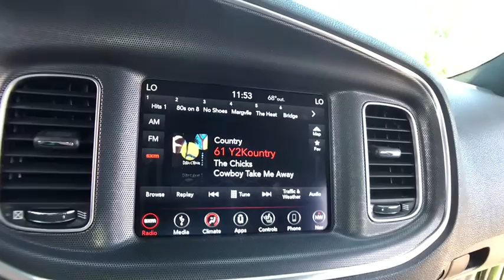2018 Dodge Charger Rochester Hillls, Clarkston, Troy, Waterford, Southfield, MI 51498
F8 Green Used 2018 Dodge Charger available in Rochester Hills, Michigan at Milosch's Palace CDJ. Servicing the Clarkston, Troy, Waterford, Southfield, MI area.

Certified - 2018 CHARGER GT **AWD**Navigation/GPS**Bluetooth**Back-Up Camera**Memory Feature Front Heated Leather Front Cooled Seating**Excellent ConditionbrbrThis vehicle also includes USB Port Automatic Temperature Push Start Heated Steering Wheel Remote Start Satellite Radio Radio Wheel Control Keyless Entry Auto Headlights Temperature and Compass Heated Mirrors Auto Garage Opener Alloy Wheels Side Air Bags Traction Control MP3 Power Outlet Dual Zone Temperature Controls Fog Lights and Power Driver Split Rear Folding SeatingbrbrBi-Function HID Projector Head Lamps Blind Spot & Cross Path Detection Blind Spot Memory/Power/Heat Mirror Driver & Passenger Lower LED Lamps Exterior Mirrors Courtesy Lamps Front Overhead LED Lighting Gloss Black Fascia Applique Heated 2nd Row Seats Heated Steering Wheel Illuminated Rear Cupholders Leather Trim Seats Nappa Leather Sport Seat Navigation & Travel Group Performance Steering Wheel Power Driver/Passenger 4-Way Lumbar Adjust Power Front Driver/Passenger Seats Quick Order Package 28J GT Plus R/T Front End Appearance Radio/Driver Seat/Mirrors Memory Radio: Uconnect 4C Nav w/8.4 Display Rear Seat Armrest w/Storage Cupholder Security Alarm SiriusXM Traffic Plus SiriusXM Travel Link Sport Mode Steering Wheel Mounted Shift Control Ventilated Front Seats. 2018 Dodge Charger GT 8-Speed Automatic AWD F8 Green Certified. FCA US Certified Pre-Owned Details:brbr  * Vehicle Historybr  * Limited Warranty: 3 Month/3000 Mile (whichever comes first) after new car warranty expires or from certified purchase datebr  * 125 Point Inspectionbr  * Roadside Assistancebr  * Warranty Deductible: $100br  * Powertrain Limited Warranty: 84 Month/100000 Mile (whichever comes first) from original in-service datebr  * Includes First Day Rental Car Rental Allowance and Trip Interruption Benefitsbr  * Transferable WarrantybrbrbrThe Milosch family has been serving Lake Orion and Oxfords automotive needs since 1967. Come experience the Palace Advantage! We want to give you a fair and competitive price upfront. We would also love to have your trade-in! We will give you a fair market trade value for your vehicle. Want to know what your trade is worth? Use our Kelley Blue Book Instant Cash Offer feature on our website to get a guaranteed value for your vehicle.brbrOur Service Department & Express Lane are open convenient hours during the week and Saturday. We also offer a free service shuttle for local customers a customer lounge with free coffee and popcorn as well as free wireless internet. We also offer a free car wash with every service. Navigation & Travel Group (5-Year SiriusXM Traffic Service 5-Year SiriusXM Travel Link Service Radio: Uconnect 4C Nav w/8.4 Display SiriusXM Traffic Plus and SiriusXM Travel Link) Quick Order Package 28J GT Plus (300 HP Power Rating Auto Adjust In Reverse Exterior Mirrors Auto-Dimming Exterior Driver Mirror Bi-Function HID Projector Head Lamps Blind Spot & Cross Path Detection Blind Spot Memory/Power/Heat Mirror Driver & Passenger Lower LED Lamps Exterior Mirrors Courtesy Lamps Front Overhead LED Lighting Gloss Black Fascia Applique Heated 2nd Row Seats Heated Steering Wheel Illuminated Rear Cupholders Leather Trim Seats Nappa Leather Sport Seat Performance Steering Wheel Power Driver/Passenger 4-Way Lumbar Adjust Power Front Driver/Passenger Seats R/T Front End Appearance Radio/Driver Seat/Mirrors Memory Rear Seat Armrest w/Storage Cupholder Security Alarm Sport Mode Steering Wheel Mounted Shift Control and Ventilated Front Seats) FCA US Certified Pre-Owned Certified AWD Black Leather 4-Wheel Disc Brakes 6 Speakers ABS brakes Air Conditioning AM/FM radio: SiriusXM Anti-whiplash front head restraints Apple CarPlay/Android Auto Auto-dimming Rear-View mirror Automatic temperature control Brake assist Bumpers: body-color Cloth Sport Seat Compass Delay-off